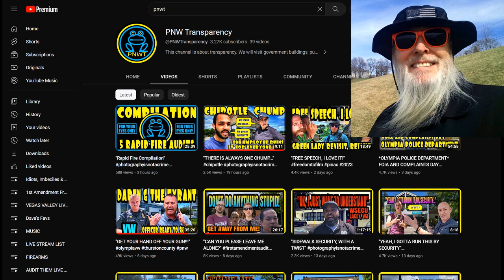Frauditor Films Starbucks Customers For Clicks & Views: WTH?